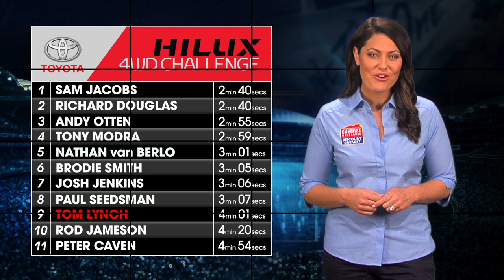Toyota 4WD Challenge: Tom Lynch